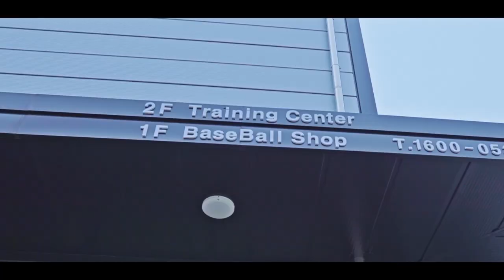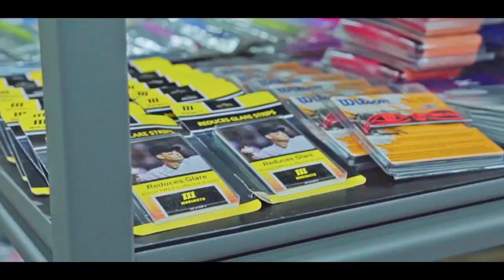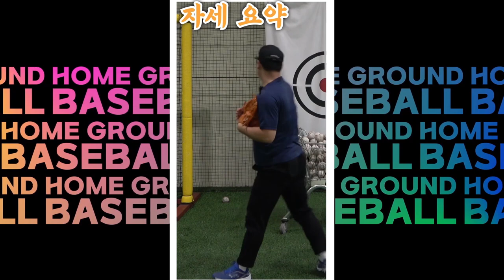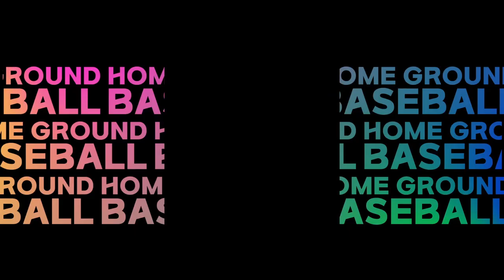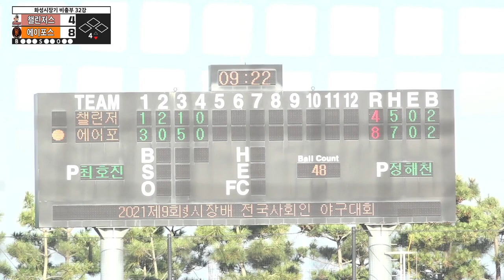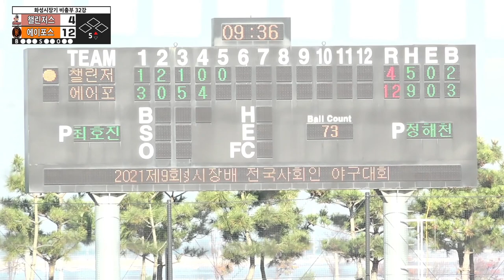[풀영상] 챌린저스 vs 에이포스 2021 화성시장배 비출부 32강전 실황중계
D구장 1경기(11월 13일 08시) 챌린저스 vs 에이포스 풀영상